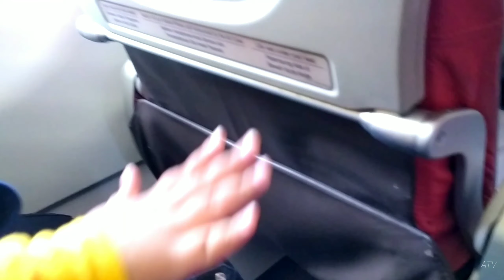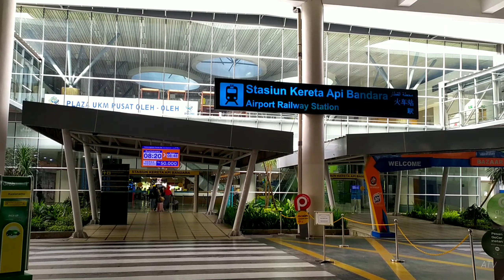Pemandangan di Langit Detik Detik Pesawat Turun Menembus Awan | Trip Batik Air Airbus A320 Neo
Trip Pesawat Batik Air Jakarta - Kuala Namu